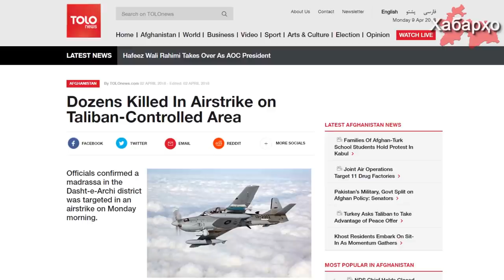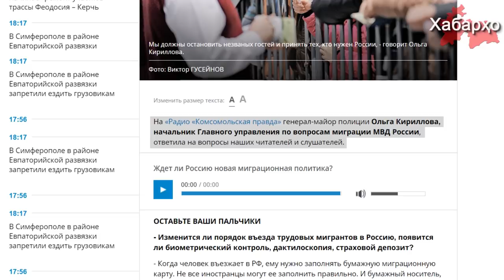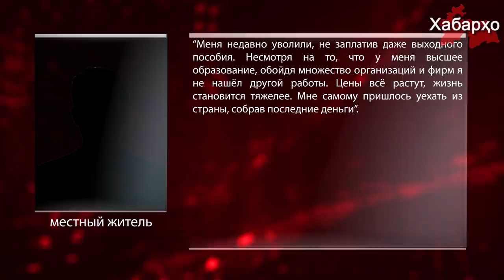Новости Таджикистана и Центральной Азии на 19.04.2018